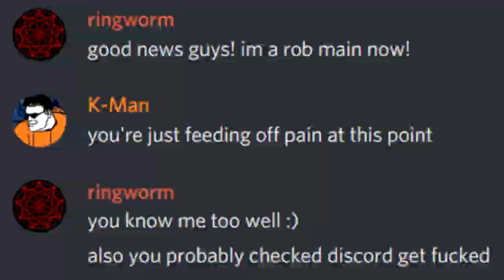Rock N' Rool: A SSBU R.O.B/King K. Rool Highlight Reel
i arise from the dead with a video that i put lots of blood, sweat and thought into. tried a more king of skill-esque editing style this time around, so i hope you enjoy :)